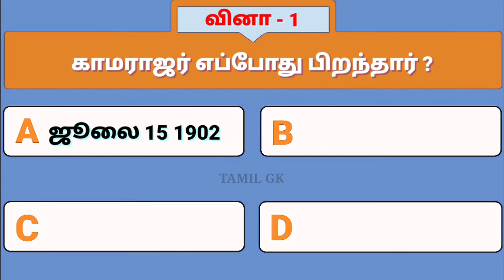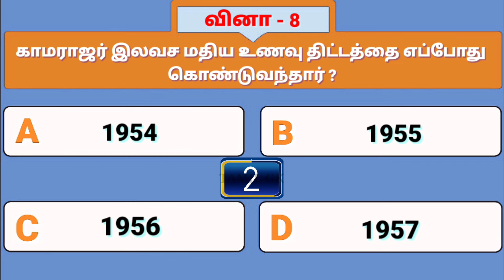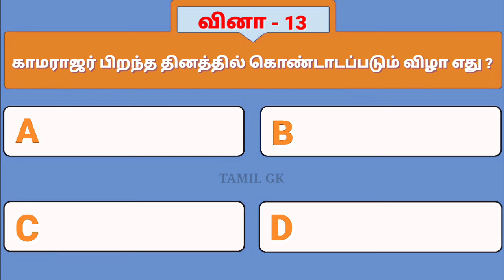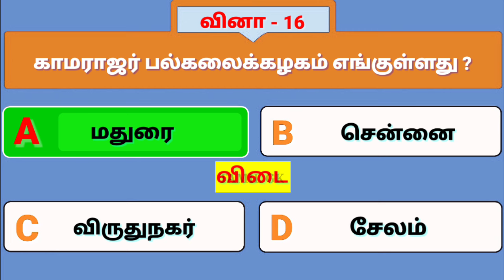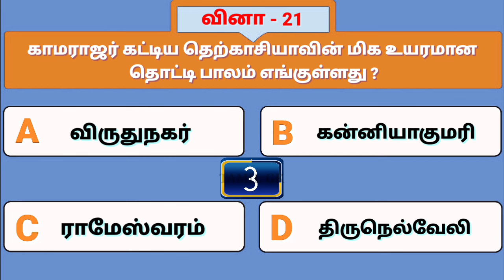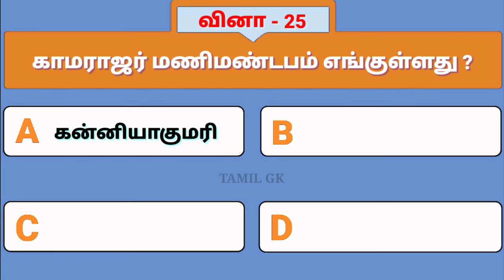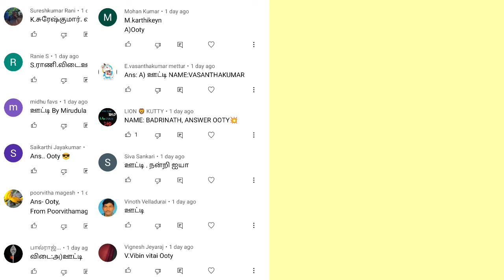Kamarajar GK Quiz - காமராஜர் பற்றிய வினா விடைகள் | Tamil GK | பொது அறிவு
Welcome to Tamil GK channel -

In this video presenting the 25 General Knowledge questions with answers about kamarajar in tamil.
காமராஜர் பற்றிய பொது அறிவு வினா விடைகள்.

General knowledge
Question answer
Tamil Nadu  gk quiz in tamil
Tamilnadu gk questions and answers
interesting கேள்விகள் in tamil
பொது அறிவு